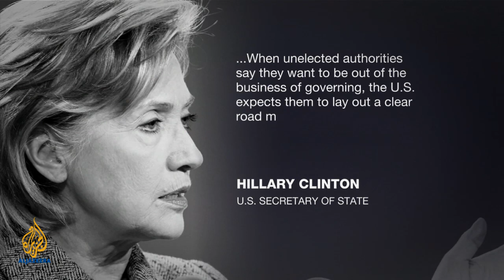Inside Story - Egyptian military's quandary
Loosing popular support, or giving into revloution demands and loosing their empire? With guests: Mona Makram-Ebeid, Ahmed Salah, and Talaat Mosallam.